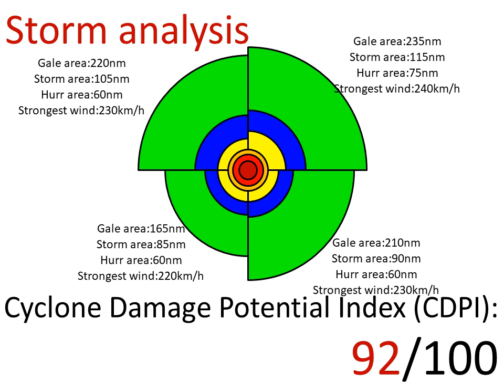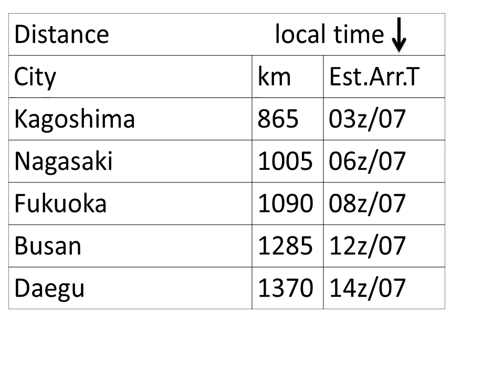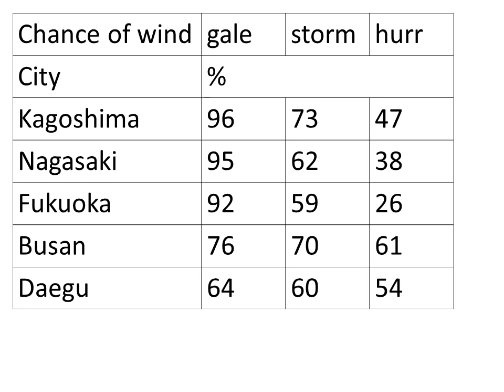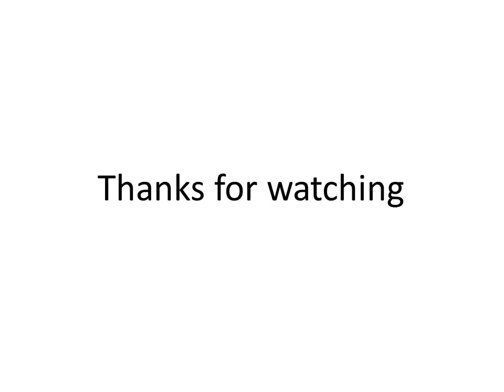super typhoon Haishen slowly weaken, typhoon landfall likely (#3) (Haishen TYHaishen Typhoon)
Super typhoon Haishen has weakened a little bit. However, it is still very strong. From my analysis, it is now 230km/h and the pressure of 931hPa. It is moving northwest at 14km/h and located at 24.2N 131.9E.
The wind field is huge which is about 800km wide. The cyclone damage potential index is 92.
It will arrive on Monday likely. Also, it is now 865km from Kagoshima that will arrive on Monday midnight, 1005km from Nagasaki that will arrive on Monday morning, 1090km from Fukuoka that will arrive on Monday morning, 1285km from Busan that will arrive on Monday afternoon and 1370km from Daegu that will arrive on Monday afternoon.
Sea surface temperature is still very warm which is about 30degree.
Vertical wind shear is more favourable now which is about 5 knots.
Here is the chance of experiencing wind. In term of gale wind, there are 96% in Kagoshima, 95% in Nagasaki, 92% in Fukuoka, 76% in Busan and 64% in Daegu. In term of stormwind, there are 73% in Kagoshima, 62% in Nagasaki, 59% in Fukuoka, 70% in Busan and 60% in Daegu. In term of hurricane wind, there are 47% in Kagoshima, 38% in Nagasaki, 26% in Fukuoka, 61% in Busan and 54% in Daegu.
Models run that intensity will slowly weaken likely although there are favourable conditions. Vertical wind shear continues to decrease but will increase rapidly after 24hours. Sea surface temperature is going to remain and then drop. Humidity is favourable which is now 70%.
The satellite imagery and coloured imageries show that the convection around the centre becomes warm due to not enough ocean heat content. Moreover, the eye becomes cool. Forecast to slowly weaken or hold its intensity. Landfall at typhoon status or stronger is likely to happen. Therefore, this is a serious storm. Who lives in or go to those places should alert the storm coming a few days after.